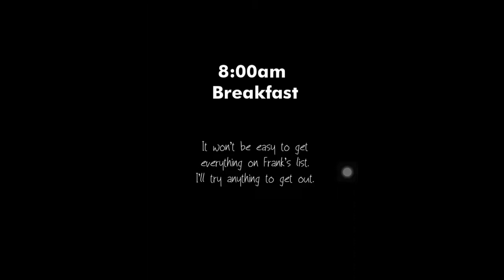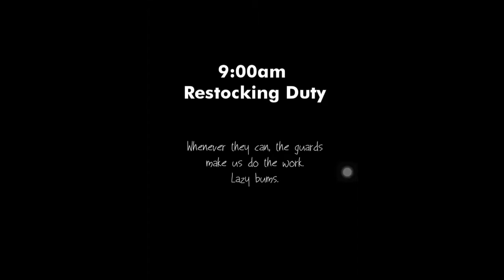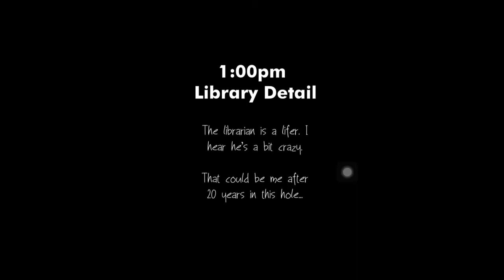Escape Alcatraz.Best escape game ever. Escape Puzzle [iOS/Android] Gameplay Walkthrough HD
Solve the puzzle to get escape. This Games are for those who are genius and dare to escape from any condition.

Best Android Escape games  2017
Best android ios Escape game
best Escape game hd
 best game android craphics
top Escape game 2017
Escape Alcatraz - Devious Escape Puzzler by FreshGames, LLC Android, iOS,iPhone,iPad Gameplay Trailer. HD video of Escape Alcatraz - Devious Escape Puzzler Game.

No one has ever escaped and lived to tell. At least that's the official story...

Escape Alcatraz, the follow-up to Escape the Titanic delivers the next blockbuster adventure puzzler that puts you at the heart of an amazing true-life escape that remains unsolved to this day. Craft and assemble tools you’ll need, as you plan your high-stakes prison break. Can you devise an escape plan, fool the guards and find the right time to pull the trigger to freedom?

Never a dull moment as you pinch, twist, tap & swipe your way through ingenious room-puzzle challenges.

With nothing to lose, do you have the smarts and tenacity to solve every puzzle and make it off The Rock! .Good luck!

• 50+ clever puzzles - unlike anything you’ve ever seen.
• Integrated Hint System, if you need a little help.
• Find hidden tools to aid in your escape.
• Hints and Answers available as IAP